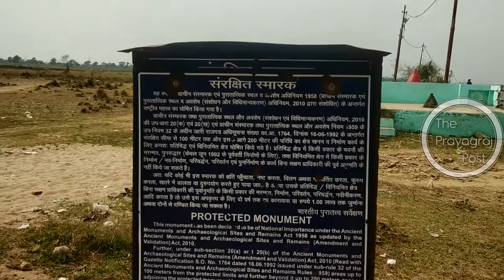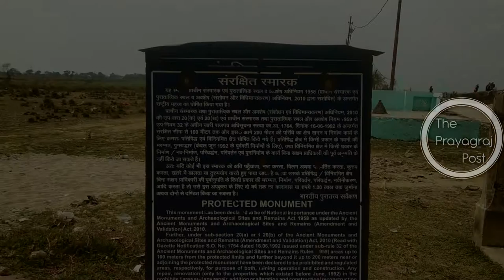Omkara film shooting place & historical Temple | Sujawan Dev